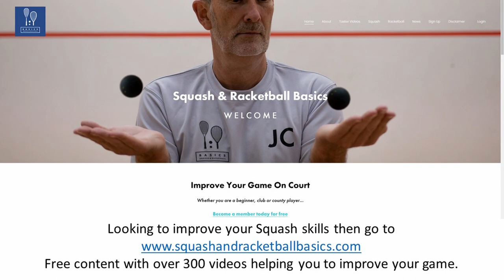Norfolk Squash semi final 1981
Richard Millman takes on john Cordeaux in the semi final of the Norfolk closed Squash Championship in 1981 - When rackets were wooden and shorts were short.